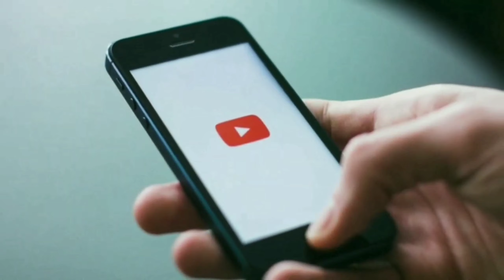Elon Musk कैसे बने दुनिया के सबसे अमीर इंसान। 10 Amazing facts about Elon Musk.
Hello My All Elders And Dear Friends Please Welcome Our Channel TECHZ CSN

नमस्ते आपका स्वागत है।

This Channel is Made For Tech And Facts Videos Like: Incredible And Interesting Amazing
Facts And Events,ETC.
This Channel Doesn't Promote or Encourage Any Illegal Activities, All
Contents Provided By This Channel Is Meant For Knowledge And Tech,Facts and Entertainment Purpose Only.
directed by◕‿◕➜Nitish_Singh
Produced by◕‿◕➜Nitish_Singh
edited by◕‿◕➜Nitish_Singh